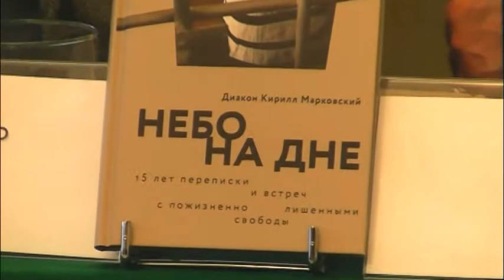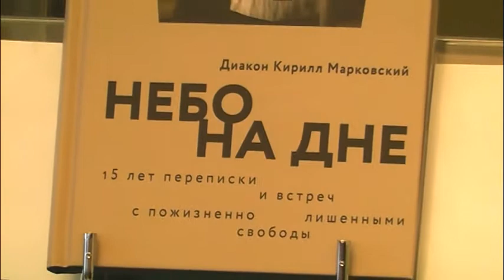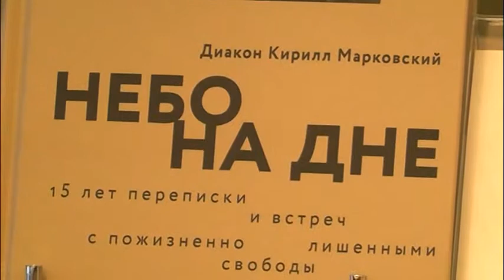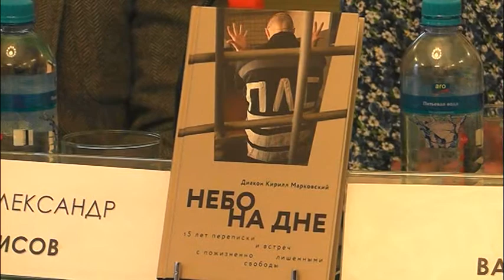29 мая 2017 Презентация книги диакона Кирилла Марковского «Небо на дне»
Презентация книги диакона Кирилла Марковского «Небо на дне»
(Издательство «Никея», 2017)

Книга диакона Кирилла Марковского «Небо на дне» – уникальный документ. В ней собраны письма, стихи и рисунки людей, совершивших особо тяжкие преступления и приговоренных к пожизненному заключению в колониях особого режима. Таких колоний в России всего пять и находятся они на краю земли. Диакон Кирилл Марковский лично посещал  этих людей, общался с ними, вел переписку. Результатом общения стала книга, дополненная пронзительными текстами самого составителя, его размышлениями о силе человеческого покаяния и Божиего милосердия.

Книгу представляют:
• автор книги «Небо на дне» священник Кирилл Марковский
• Владимир Лучанинов - главный редактор издательства «Никея».

Кирилл Юрьевич Марковский родился в Москве в 1973 году. Закончил Московскую Государственную Геологоразведочную академию им. С.Орджоникидзе, кандидат технических наук. В 2004 году закончил Православный Свято-Тихоновский Богословский институт. В том же году рукоположен в священный сан диакона. Клирик храма святителя Николая Мирликийского в Бирюлеве г. Москвы. Руководитель приходской группы помощи заключенным. В 2017 г. назначен Помощником начальника УФСИН России по гор. Москве по организации работы с верующими. Автор книги "Епархия особого режима», вышедшей в 2014 году.